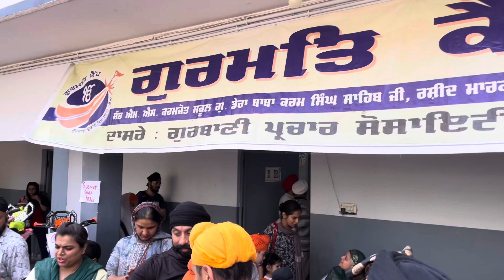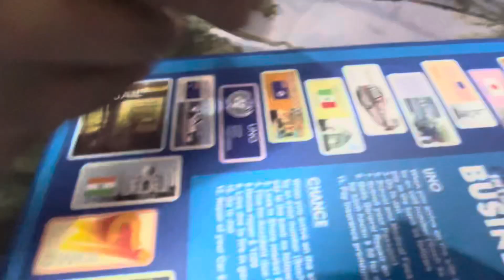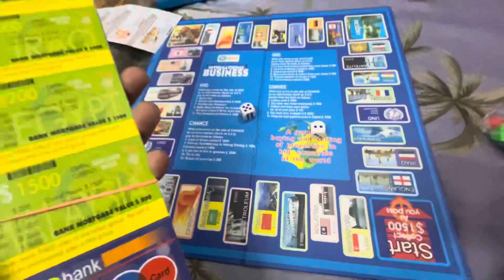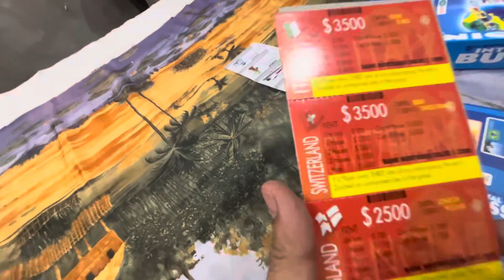आज Steel Man of India आये Summer Camp Me ||@thesteelmanofindia ||Avi ने जीता ईनाम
आज Steel Man of India आये Summer Camp Me